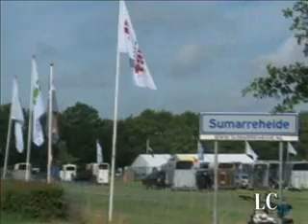Hynstedagen Tytsjerksteradiel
Op de Sumarreheide nabij Garyp zijn voor de elfde keer de Hynstedagen Tytsjerksteradiel gehouden. De hynstedagen duren drie dagen en zijn voortgkomen uit de Friezendei, de hynstedagen Garyp en de 2e4r5gn van de fokvereniging Ta it Behâld.